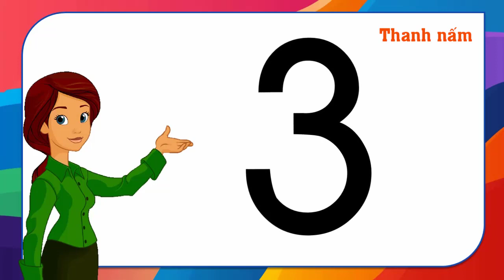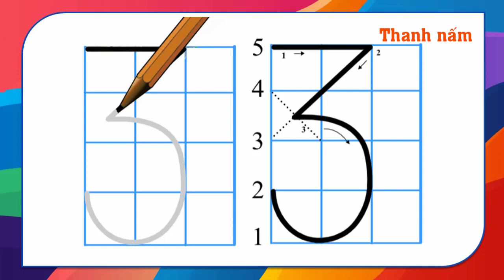Tập đọc và tập viết số 3 - Thanh nấm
Dạy bé học và tập đọc số 3, tâp viết số đẹp